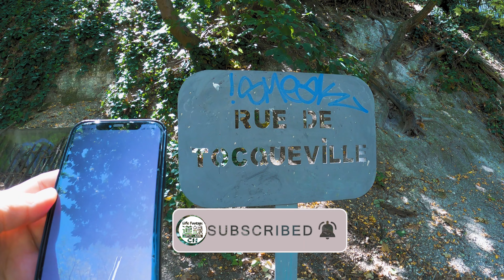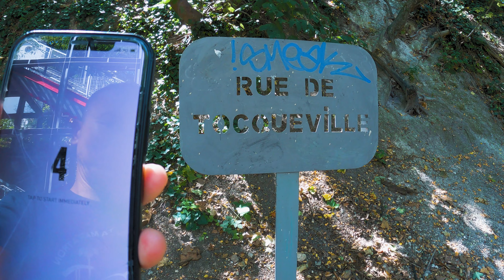Treadmill Virtual Run in Paris 7K, パリ走ってみた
7k running for 46min in Paris, France
Starting from
01:15 RUE DE TOCQUEVILLE through
06:50 AVENUE DE WAGRAM,
14:00 PLACE DES TERNES,
17:45 PI. CHARLES DE GAULLE,
23:50 AVENUE DES CHAMPS-ELYSEES,
37:00 AVENUE WINSTON CHURCHILL,
39:30 PROMENADE DES BERGES DE LA SEINE ANDRE GORZ,
44:30 PORT DE LA BOURDONNAIS, to
45:20 TOUR EIFFEL.

--- Play List ---
1. Dreaming On - NEFFEX
2. Inspired - NEFFEX
3. Pouring Out - Asher Fulero
4. Oh Fire - Carmen María and Edu Espinal
5. That's What It Takes - NEFFEX
6. Live Worms - Josh Lippi & The Overtimers
7. For The Love Of - Stayloose
8. Foyf - NEFFEX
9. Freeze Frame - Stayloose
10. Believe - NEFFEX
11. Loose Slip - Stayloose
12. As You Fade Away - NEFFEX
13. vibe chemsitry - Like This - mastered
14. That's What It Takes - NEFFEX